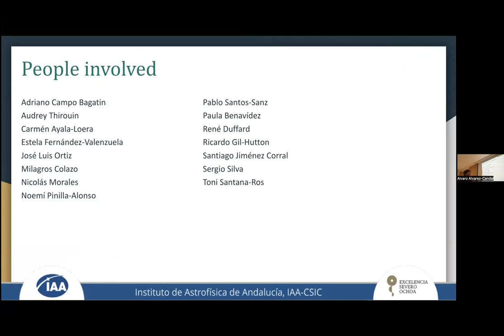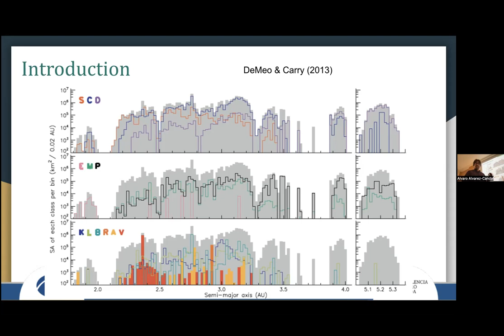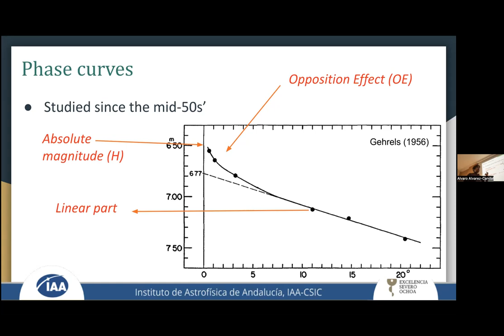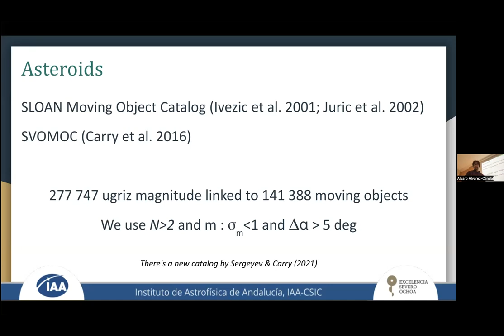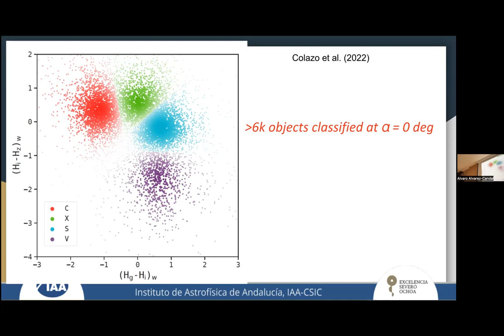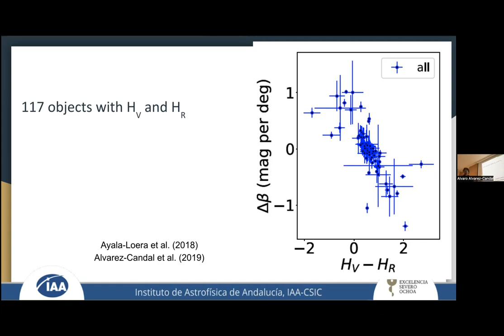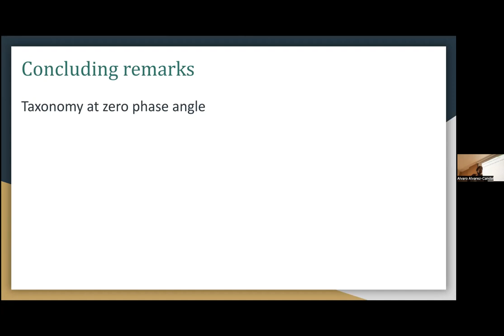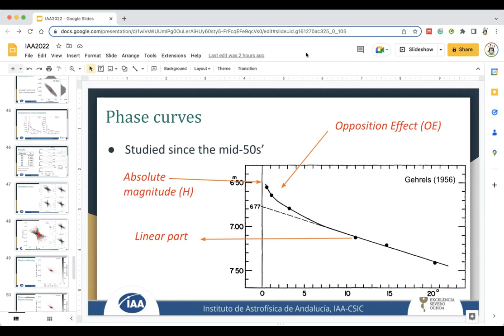Dr. Álvaro Álvarez-Candal: The many “phases” of small bodies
Asteroids, comets, and trans-Neptunian objects are collectively known as small bodies. In a way, they are the debris left by the planetary formation in the Solar system, and as such, they carry a lot of information regarding the processes that shaped it.

But, small bodies are by no means stationary objects: not only do they move across the sky, but their brightness also changes due to different mechanisms, from rotational variations due to irregular shapes to changes in the observing geometry. The changes in brightness are related to the overall shape, size, reflecting properties, and microscopical structure of the bodies.

In this presentation, I will tackle the brightness variations due to phase angle variations using photometric phase curves to obtain absolute magnitudes of small bodies. This work primarily targets multi-filter surveys to provide an extensive database of their absolute magnitudes in different wavelengths, which can be used to remove undressed biases in the current taxonomical classifications.